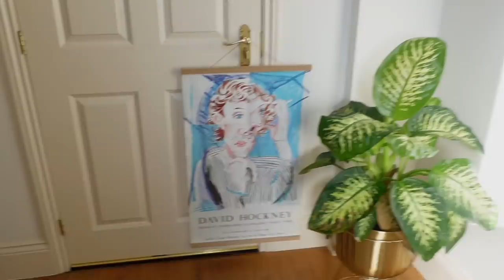VLOG | Some Spring Pieces & New Homewares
This video contains a sponsorship with FARFETCH [starting at 5:10]

T&Cs
This offer is valid until 23:59 (GMT) 28/02/2021. (code will expire 30 days after this date)

** NB: If an item isn’t linked this often means it’s previous season or sold out.

T V,   B O O K S   &   P O D C A S T S

If We Were Villans by M.L. Rio
The Dawn Wall
Free Solo
Off Menu Podcast w/ Sue Perkins